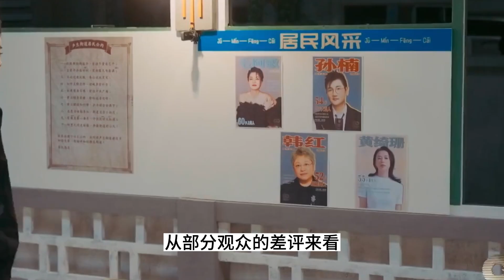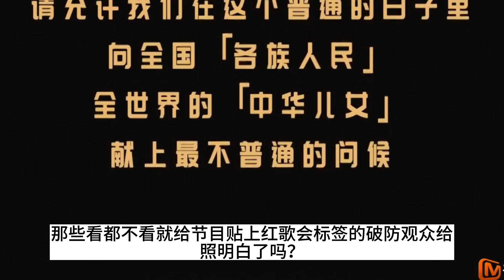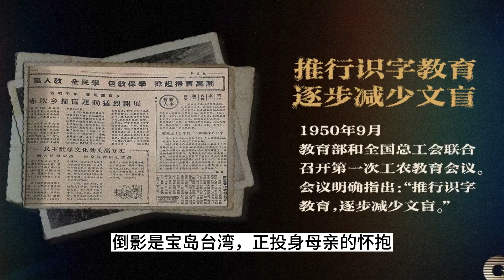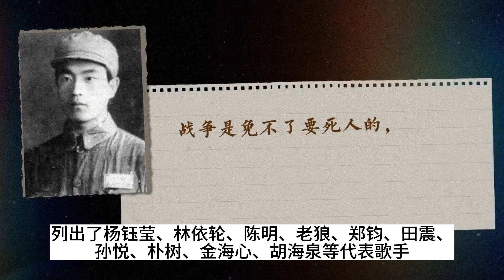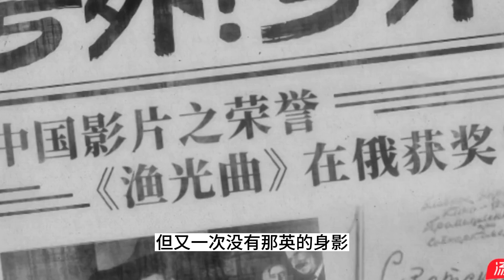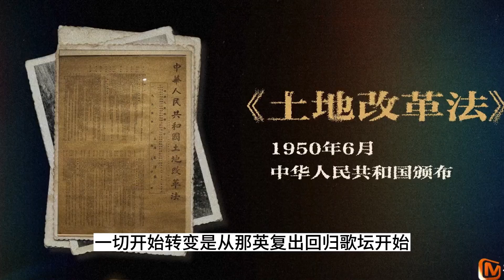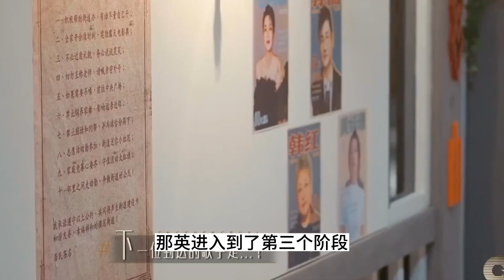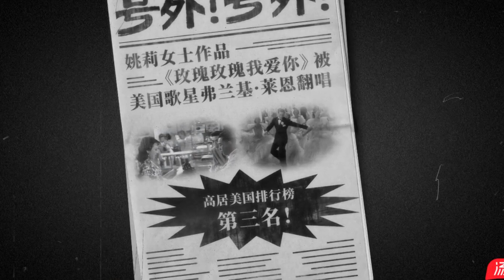《聲生不息3》成“照妖鏡”，周深陳楚生等人開口後，破防人照明白了！她的無地自容顯得淋漓盡致！聲生不息嘉年華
《聲生不息3》成“照妖鏡”，周深陳楚生等人開口後，破防人照明白了！她的無地自容顯得尤为显眼！聲生不息嘉年華